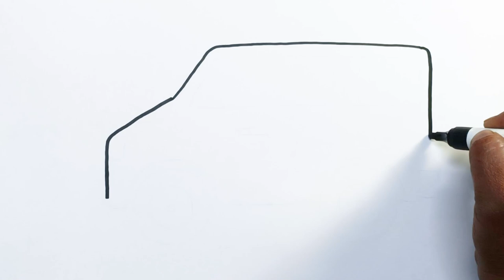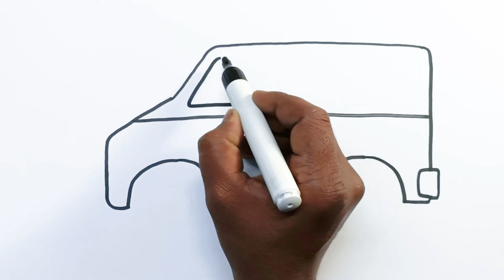ambulance van Drawing, Painting and Coloring For Kids & Toddlers | How to Draw van For Kids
abulance van Drawing, Painting and Coloring For Kids & Toddlers | How to Draw van For Kids